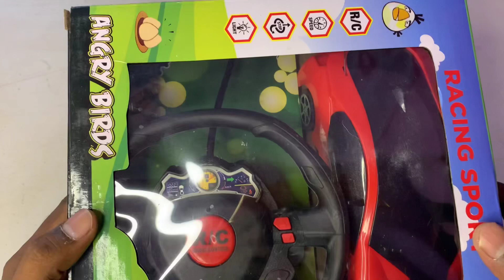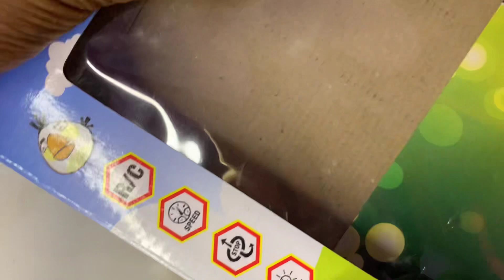Steering Rc Car unboxing and Testing || Telugu Toys channel